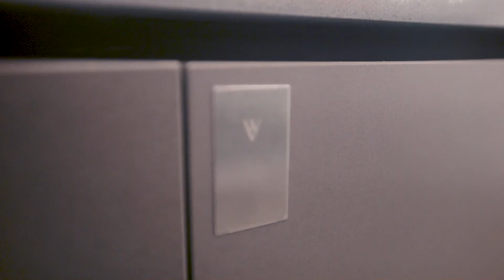CasaCor PR 2021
Um ambiente que desperta o desejo de estar com quem realmente importa.

O espaço Gourmeteria Raízes foi projetado com elementos que remetem ao ciclo da vida, um lugar onde se escolhe ficar e o sentimento de pertencimento se faz presente. O equilíbrio perfeito entre arquitetura, mobiliário e natureza.

Arquitetas Claudia Bueno e Raísa Bueno Ribeiro